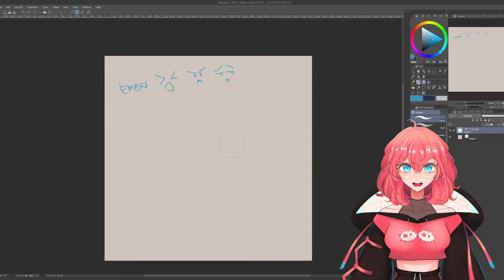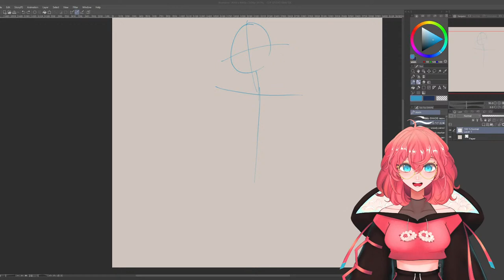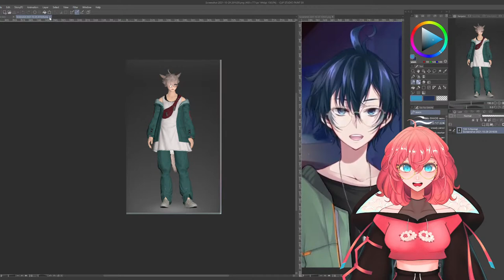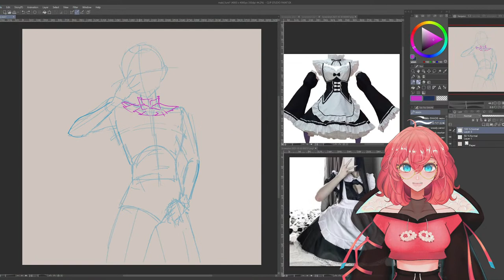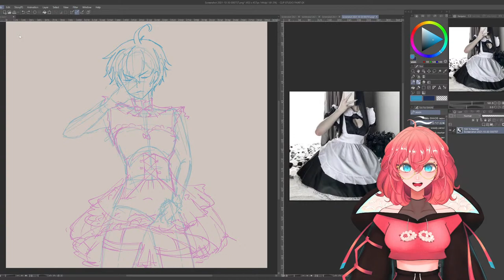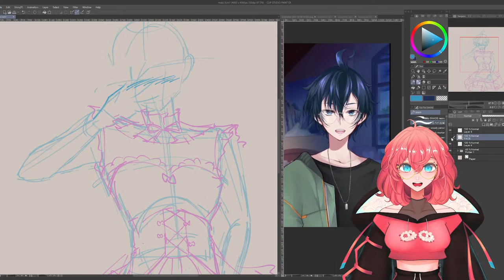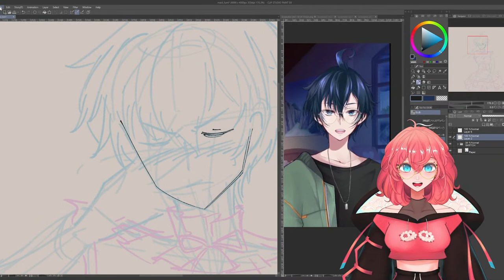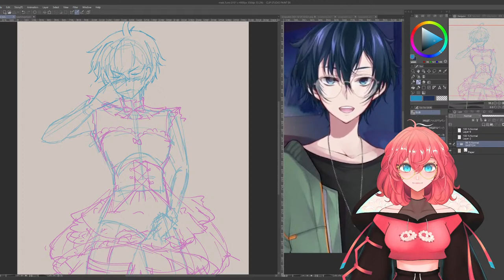【Drawing】Maid Fumiyo-kun! Sketch Stage!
First time drawing one of my oshis cross-dress so I'm pretty excited?

Socials

Chat Rules

1. Please please please always be kind and gentle with your words.
2. Don't bring up other streamers please unless I bring them up first ^__^
3. Similarly, please don't talk about me or my streams in another liver's stream unless they mention me. :D
4. If you see mean-spirited chat, trolls, or anything of the sort, please ignore. Let's just have fun!

Tips